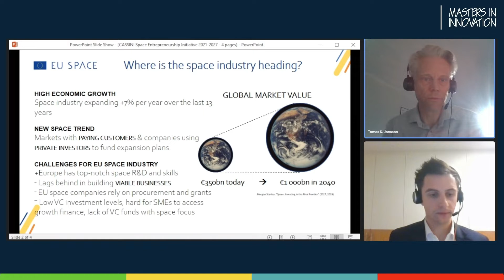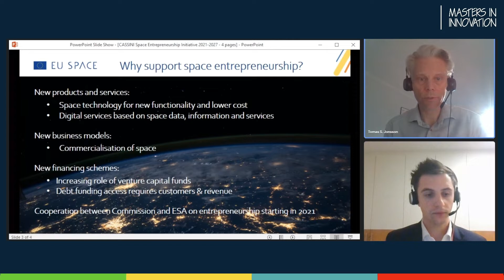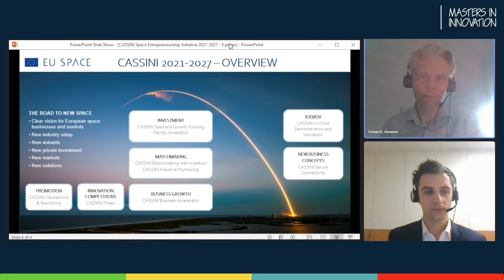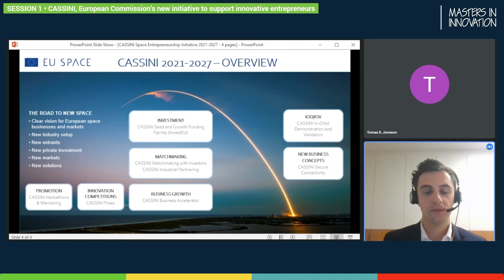CASSINI, European Commission’s new initiative to support innovative entrepreneurs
How can you benefit from the CASSINI initiative? With CASSINI, the European Commission wants to stimulate innovative initiatives based on data and information from Copernicus satellite images and Galileo & EGNOS positioning signals. In this video, Pieter Deleye interviews Tomas Jonsson, lead of the initiative, to highlight its benefits and opportunities for young entrepreneurs.